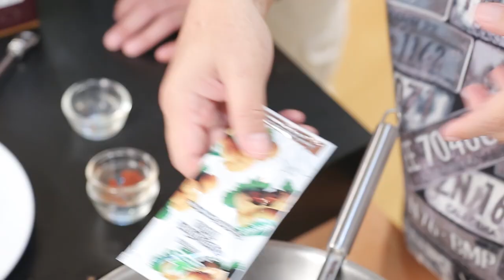"บ๊ะจ่างข้าวผัดมัสมั่นกุ้งมะพร้าวอ่อน" แจกฟรี! สูตรและวิธีทำ By Yingsakfood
แจกฟรี! สูตรการทำอาหารโดย อ.ยิ่งศักดิ์ ในเมนู "บ๊ะจ่างข้าวผัดมัสมั่นกุ้งมะพร้าวอ่อน"

สิ่งที่ต้องเตรียมสำหรับ (บ๊ะจ่างข้าวผัดมัสมั่นกุ้งมะพร้าวอ่อน)

พริกแกงมัสมั่น ตราโลโบ (50 กรัม) 2 ซอง
ข้าวกล้องไรซ์เบอรี่ ตรา A-Rice หุงสุก 1.4 กิโลกรัม
เนื้อมะพร้าวอ่อนหั่นเป็นเส้น 200 กรัม
พริกชี้ฟ้าแดงหั่นแฉลบ 40 กรัม

สิ่งที่ต้องเตรียมสำหรับ (เครื่องประกอบบ๊ะจ่าง)

ใบไผ่แช่น้ำสำหรับห่อบ๊ะจ่าง 28 ใบ
กุ้งสดปอกเปลือกเหลือหางผ่าหลังต้มสุก 14 ตัว
ลูกเดือย ตราข้าวทอง ต้มสุก 200 กรัม
มันฝรั่งต้มสุกหั่นเต๋า 200 กรัม
แคร์รอตต้มสุกหั่นเต๋า 200 กรัม
เนื้อมะพร้าวอ่อนหั่นเป็นเส้นสำหรับแต่งหน้า
เชือกสำหรับมัดบ๊ะจ่าง

วิธีทำ (บ๊ะจ่างข้าวผัดมัสมั่นกุ้งมะพร้าวอ่อน)

เท น้ำมันถั่วเหลือง ตรามรกต ลงในภาชนะตั้งไฟพอร้อนใส่ พริกแกงมัสมั่น ตราโลโบ ลงผัดจนมีกลิ่นหอมเติม นมข้นจืด ตรานกเหยี่ยว ฟอลคอน ปรุงรสด้วยน้ำปลา น้ำตาลปี๊บ และ น้ำมะขามเปียกเข้มข้น ตราเนเจอร์เทส ผัดให้ส่วนผสมเข้ากันใส่ ข้าวกล้องไรซ์เบอรี่ ตรา A-Rice หุงสุก เนื้อมะพร้าวอ่อนหั่นเป็นเส้น และพริกชี้ฟ้าเขียวแดง ผัดจนส่วนผสมเข้ากันอีกครั้งพักไว้

วิธีประกอบ (บ๊ะจ่าง)

1. ซ้อนใบไผ่ 2 ใบม้วนเป็นทรงกรวยใส่ข้าวผัดมัสมั่นกดให้แน่น แต่งหน้าด้วยกุ้งสดลวกสุก ลูกเดือย ตราข้าวทอง ต้มสุก มันฝรั่งต้มสุก แคร์รอตต้มสุก และเนื้อมะพร้าวอ่อนหั่นเป็นเส้น พับปิดใบไผ่ปิดให้มิด มัดให้แน่นด้วยเชือก จัดเรียงบ๊ะจ่างลงลังถึงนึ่งนาน 20 นาที

2. แกะเชือก และใบไผ่ออกจัดใส่ภาชนะเสิร์ฟพร้อมรับประทาน

Line @yingsakfood